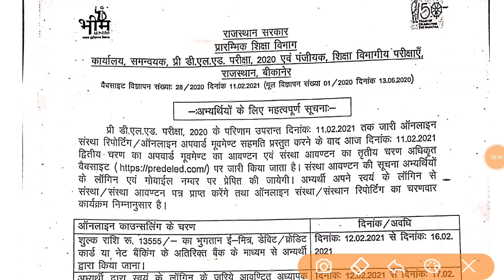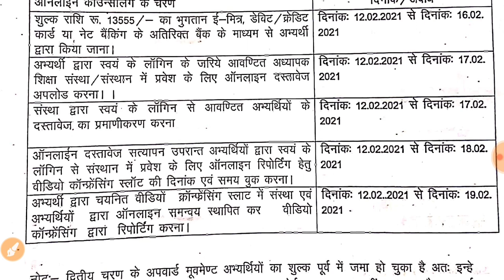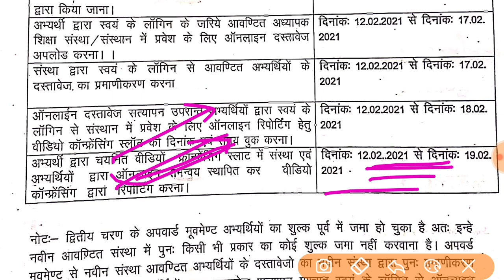BSTC 2020 3rd List Allotment// bstc latest news// प्रेस नोट जारी